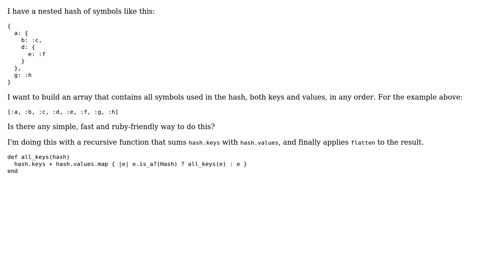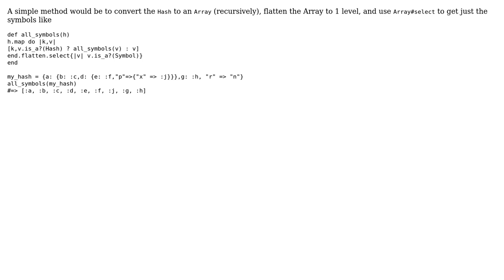Deeply extract all used symbols from a hash of nested symbols in an array (2 Solutions!!)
Deeply extract all used symbols from a hash of nested symbols in an array

With thanks & praise to God, and with thanks to the many people who have made this project possible! You are responsible for your own actions.